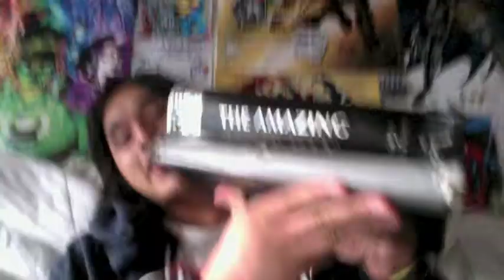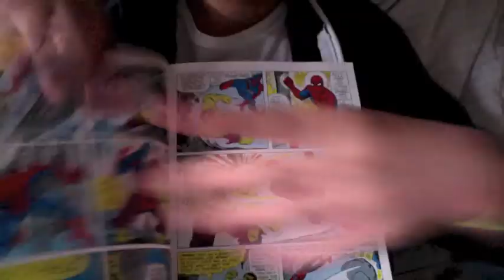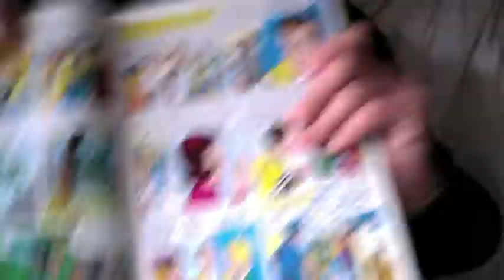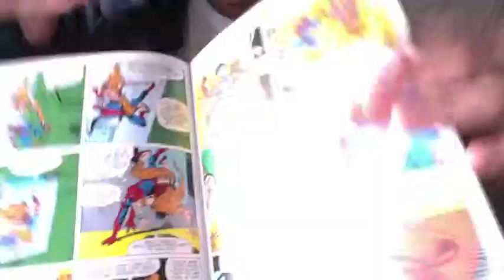30 subscribers special!!! SPIDERMAN OMNIBUS VOL.1!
The cam looks wierd sorry!Remember to dislike! AND HAPPY BIRTHDAY LADY GAGA LOVE YOU=]!